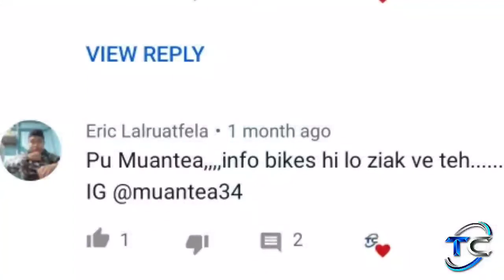Info Bikes Muantea || Portrait Sketching Time-lapse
Ka video min hlut sak a minlo thlir sak thin tute in zavai chung ah lawmthu ka sawi e, video hi tha i tih chuan khawngaih in minlo Share sak ve dawn nia 😇✏️🎨🙏
Lemziak order duh tan.👇